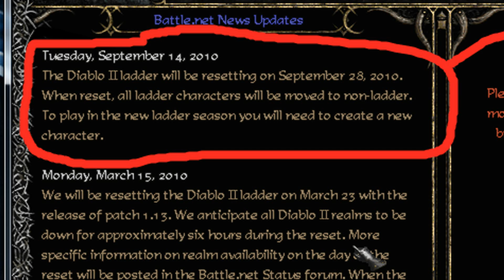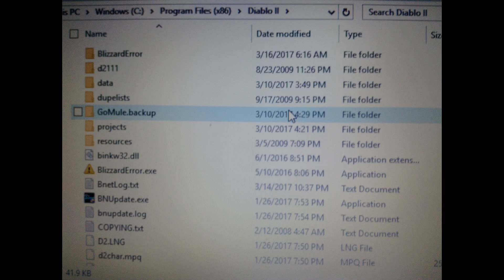Diablo 3 Reaper of Souls - Ladder Comes to PS4! Update 1.18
Yes, ladder mode has come to PS4 at last!